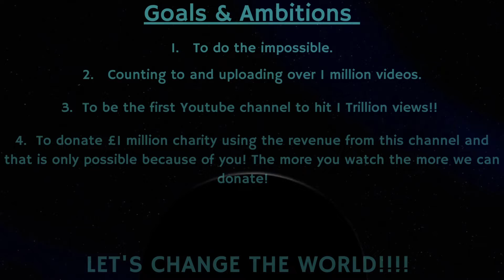Counting to ONE MILLION!!, This is Number 80,048